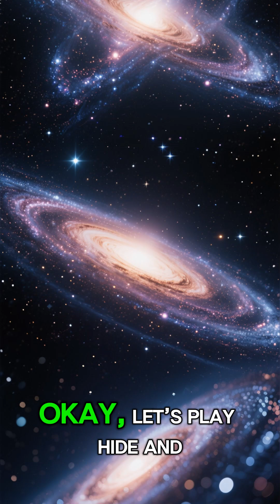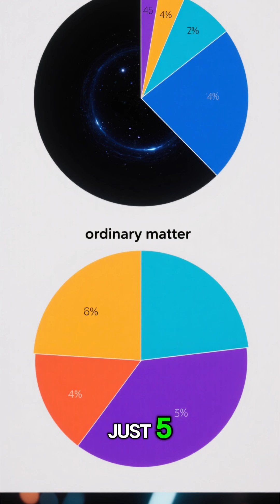The Invisible Stuff Holding the Universe Together 🌌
Dark Matter makes up most of the universe — but we can’t see it, touch it, or catch it. Here’s why astronomers are convinced it’s real and why it’s the hidden glue keeping galaxies (and us) from flying apart.